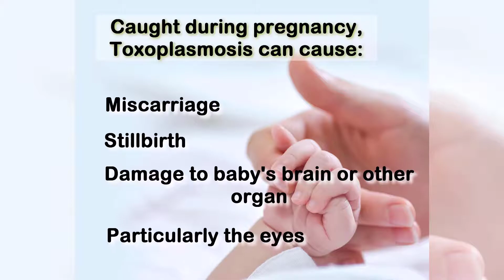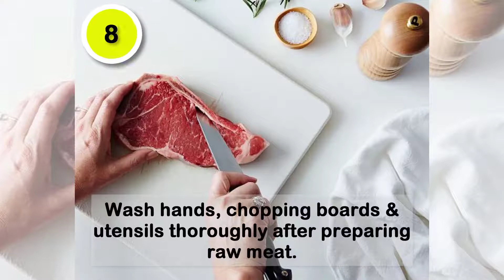PREGNANCY, TOXOPLASMOSIS & CATS (Tips to avoid toxoplasmosis during pregnancy)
Out of all the zoonotic diseases which humans can get from cats, Toxoplasmosis is the most well known and publicized one. However, there is a huge amount of misunderstanding about this disease and about the role in which the cat plays in causing human disease.
This is a page for whoever loves animals.